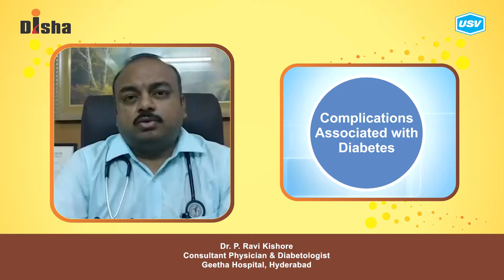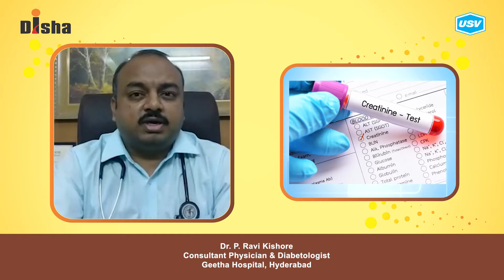Dr. P. Ravi Kishore 5/5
Disha for Diabetes Awareness: Diabetes is one of the most Dangerous and rapidly growing diseases in India. Dr. P. Ravi Kishore, leading Diabetologist explains more in this video. Please watch and share!